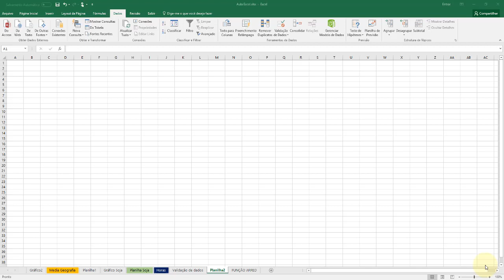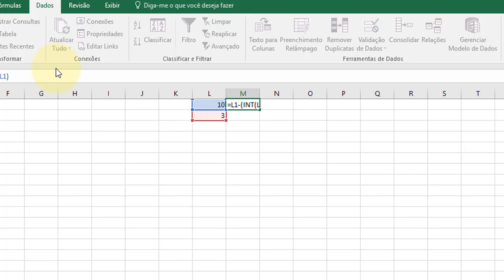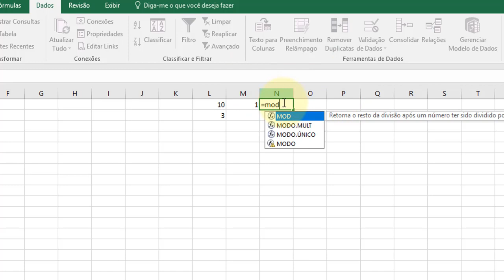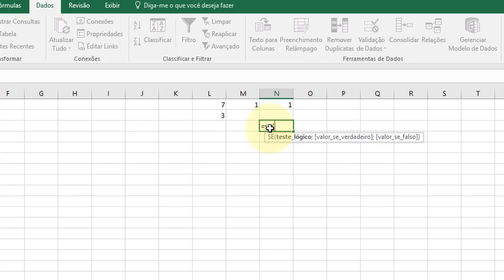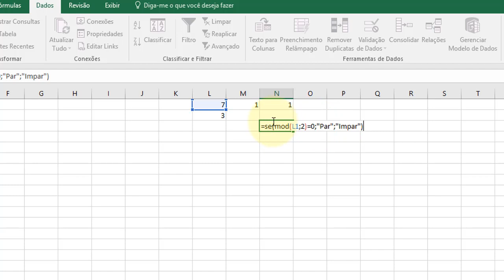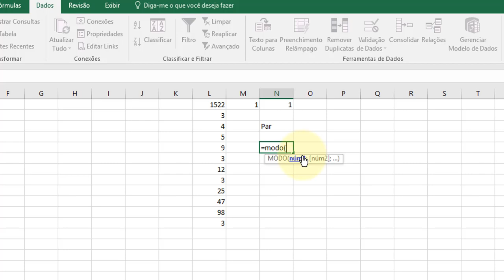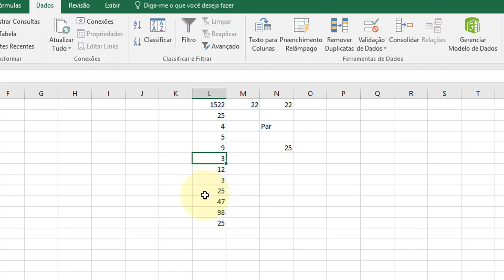Excel Avançado aula 19 Descobrindo o valor restante de uma divisão com a função MOD e quantos valo